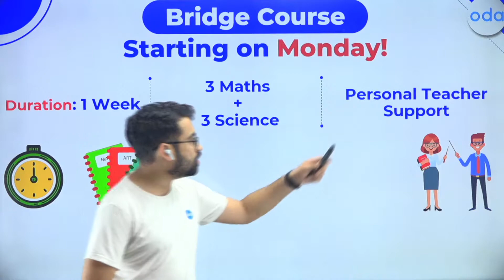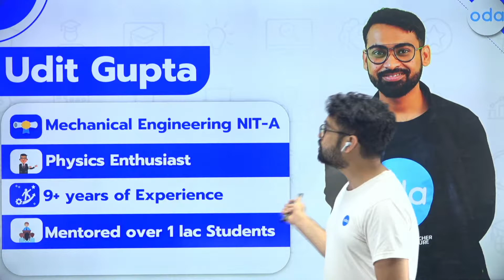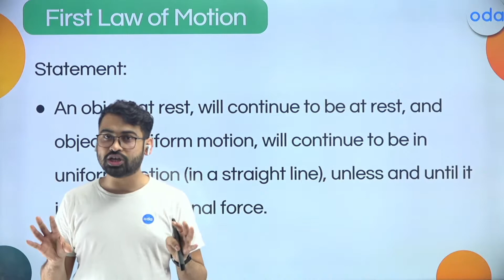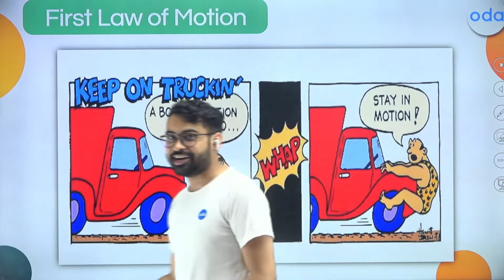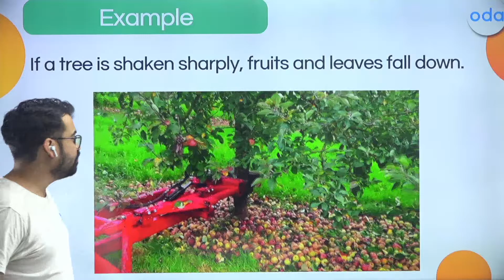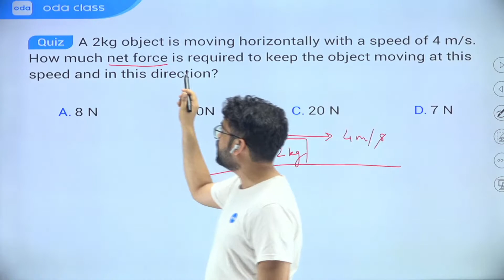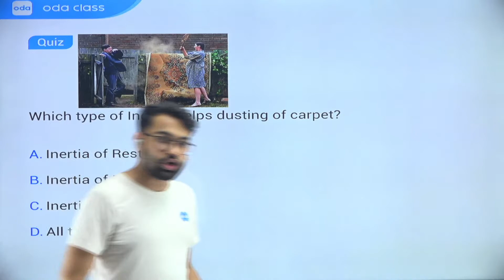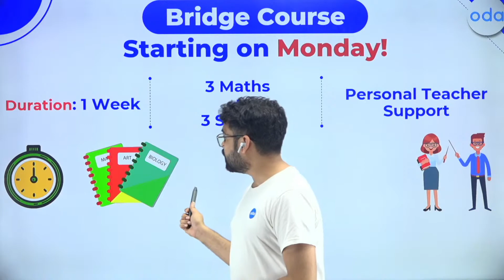1ST LAW OF MOTION | PHYSICS | CBSE | ICSE | ODA CLASS | UDIT SIR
ODA Class is an e-learning platform for Class 1-11, where we conduct classes on science, math & english. In live class, student can earn coins and redeem gifts using those coins.

Download link for ODA Class: 📌